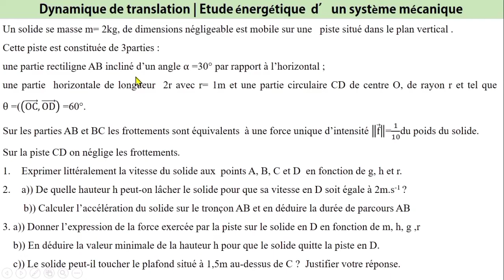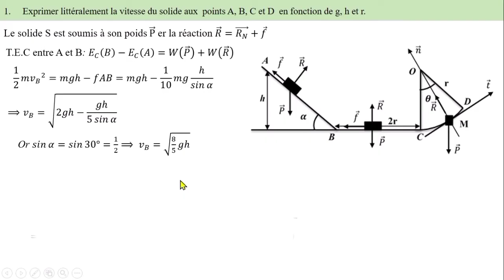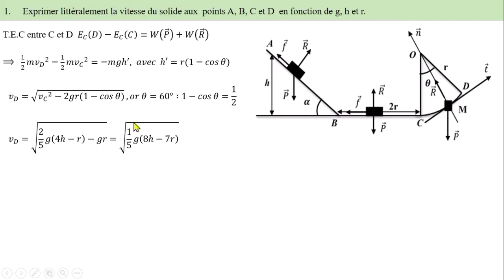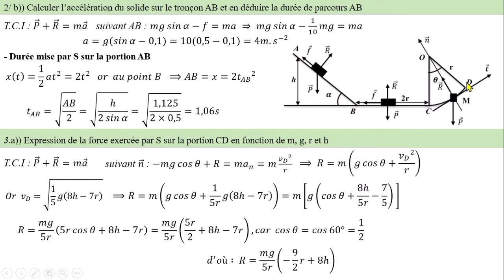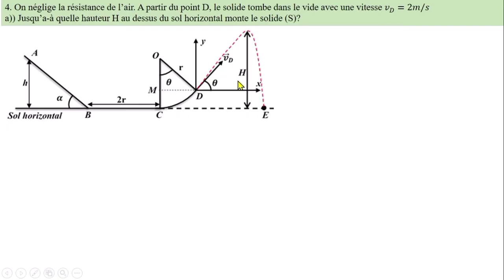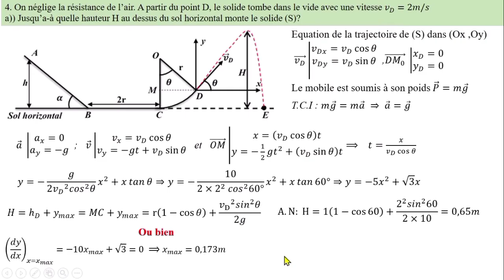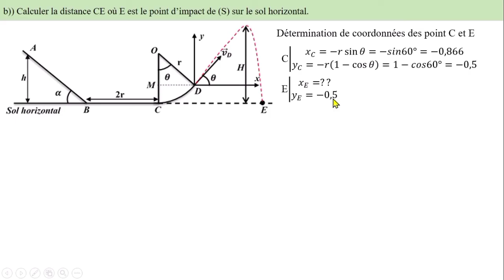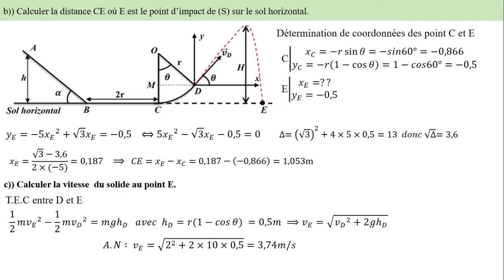Dynamique de translation| BAC corrigé S2 (TD)| Problème de synthèse | Mouvement d'un projectile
Cette vidéo traite un extrait d'un BAC (TD). Elle montre comment résoudre un problème mécanique lorsque les expressions littérales sont exigées. Le but chercher est de pouvoir exprimé la vitesse du solide sur chaque point de sa trajectoire ainsi que l'intensité de la force de contact sur la piste circulaire en fonction des grandeurs imposées afin de déterminer la hauteur de la piste du plan inclinée.